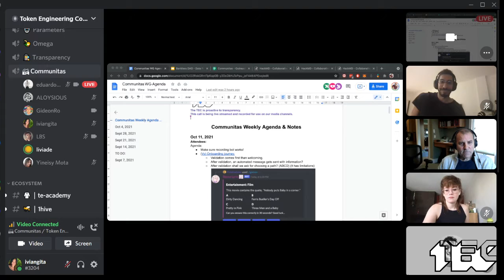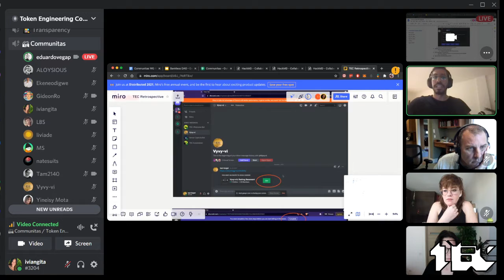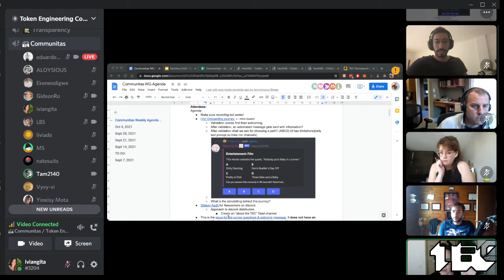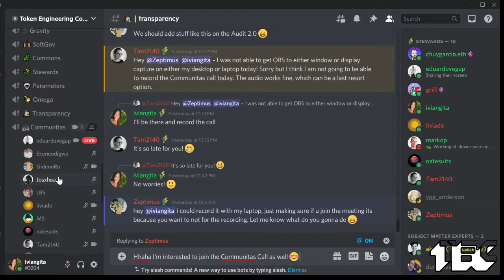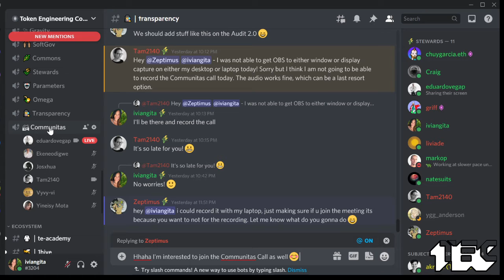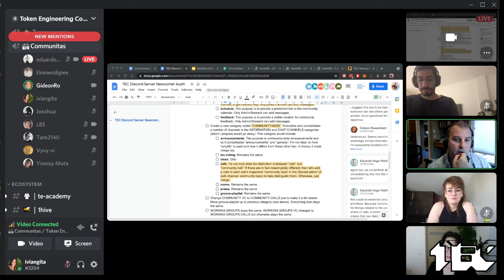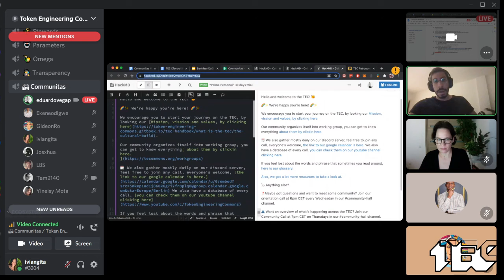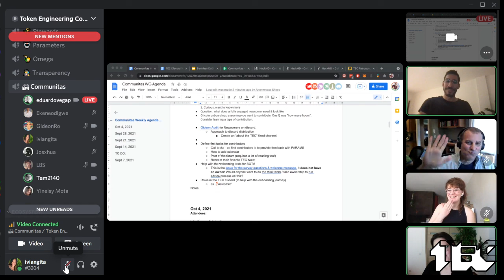W4 Communitas WG: Onboarding journey, Discord newcomers, first tasks for contributors, etc.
The intention of this Working Group is to nurture, grow and guide the TEC community. The points of focus are new member orientation, current member community building, and organizational design: namely, guiding folks into the TEC and helping folks navigate the TEC from the inside.

You can read more about this working group on our Manifesto

Stewards: Eduardo, Tam